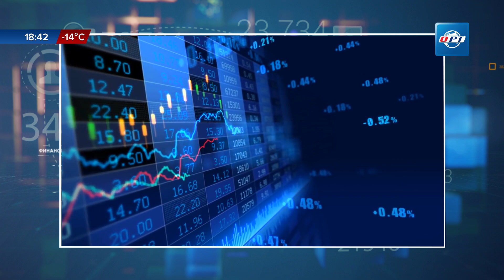BroadCast Design | Пакет оформления | «Экономический клуб»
Motion design, Broadcast design.
Производство рекламы:

stanislavkaysin.ru